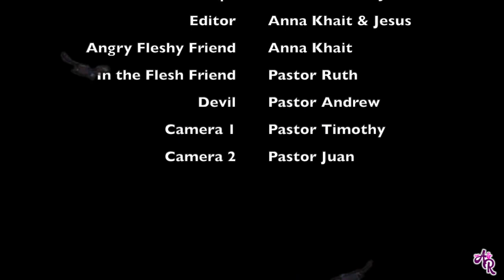Poo-Poo of the Flesh | Spiritual Realm | Scenario 2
Anna plays an angry fleshy friend who heard some gossip about her friend Ruth and confronts her. There are 3 various reactions that Ruth can have.

Ruth had a vision of what people look like in the spiritual realm when they are in the flesh. She saw people covered in poo, and Jesus washing them after they repented. We show the three ways you can react to someone in the flesh, and what it looks like in the spiritual realm.

Scenario 1: Angry Fleshy friend vs. Not in the Fullness of Joy friend
Scenario 2: Angry Fleshy friend vs. Bitter Fleshy friend
Scenario 3: Angry Fleshy friend vs. Overflowing Joy friend

Anna Khait
10312 Bloomingdale Ave Ste 108, PMB #107